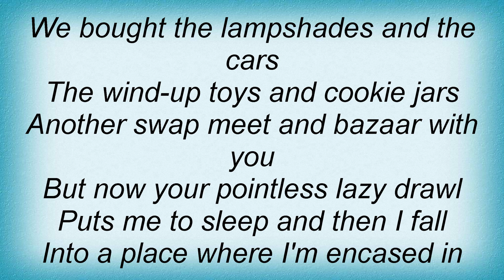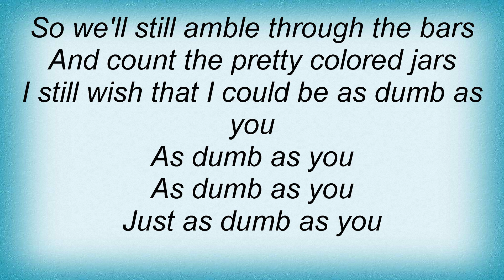Stan Ridgway - Our Manhattan Moment Lyrics